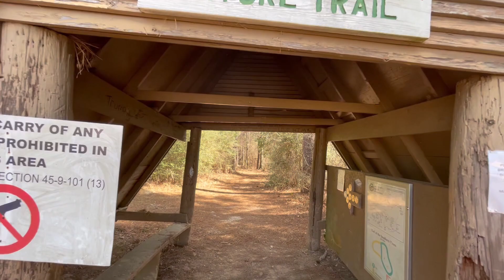Paul B. Johnson State Park Hattiesburg Mississippi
Paul B.  Johnson State Park  Hattiesburg Mississippi is a public recreation area on the shores of Geiger Lake, located off U.S. Highway 49 approximately 10 miles (16 km) south of Hattiesburg, Mississippi. The state park is named after Paul B. Johnson, the forty-sixth governor of Mississippi.

Paul B.  Johnson State Park  Hattiesburg Mississippi is situated on rolling hills that contain flowering dogwoods, southern yellow pines, and oaks. Geiger Lake, once known as Lake Shelby, was constructed during the mid-1940s using German prisoner of war labor by POWs housed at Camp Shelby.

The 225-acre (91-ha) lake offers fishing, water skiing, and swimming. The lake is stocked with largemouth bass, bluegill, shellcracker, crappie, and channel catfish. The park features 25 primitive tent-camping areas, 125 RV camping pads with water, sewer and electrical hookups, and 16 vacation cabins. The park also offers 50 picnic sites with grills, six picnic pavilions, playground equipment, and a splash pad.